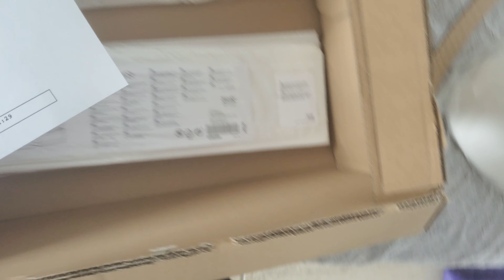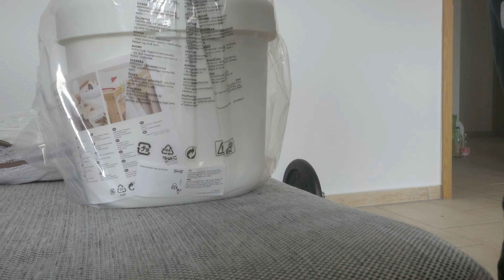Kisten und Zubehör für das Baby | Schwanger - SSW 32 | Vlog 212 | T. and A.